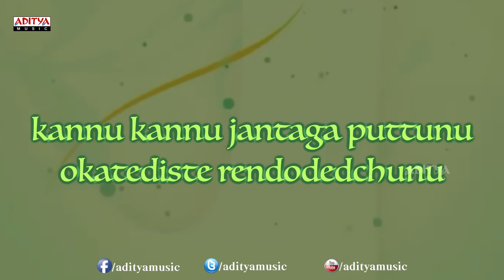Kannulatho Chusevi Song With Lyrics - Jeans Full Songs - Aishwarya Rai, Prashanth, A.R. Rahman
Listen to the Song called  "Kannulatho Chusevi" Song with lyrics from the movie Jeans. the other tracks from the movie are:

1. "Columbus Columbus" Song

2. "Hayirabba Hayirabba " Song

3. "Kannulatho Chusevi" Song

4. "Poovullo Daagunna" Song

5. "Priya Priya Champodde" Song

6. "Raave Naa Cheliyaa" Song

Lyrics :

Lyrics of "Kannulatho Chusevi" from Jeans
Lyrics: Siva Ganesh
Singers: Nityasree
Starring: Prashanth, Aishwarya Rai, Nassar, Raadhika Sarath Kumar, Lakshmi, Raju Sundaram

Lyrics

(pa pani panipama panipama gamapa sagasani panipama gamagasa gamapa) - 2
(takatatakatatakatadhim takatatakatatakatadhim takatatakatatakatadhim takajham) - 2
kanoolato choosevee gooroova kanoolakoo sontamavoona
kanoolakoo sontamavoona
kanoolo kanoopapai neevoo kanoo vidipolevoo
ika nanoo vidipolevoo
(takadhim takatadhim takatadhim takajham) - 2

jala jala jantapadaloo galagala galagala jantapadaloo
oonavile teloogoolo voonavile
vidadiyootaye nyayamkadoo vidadiseste vivaramledoo
rendele rendoo okatele
dinakoo dinakoo dina dinana nagiroodani doangiroodani dinadoam
reyi pagaloo rendaina rojoomatram okatele
kaloo voonavi rendaina payanam matram okatele
hroodayaloonavi rendaina premamatram okatele

(takatatakatakadhim takatatakatakadhim takatatakatakadhim takajham) - 2
kraooncha pakshooloo jantaga pootoonoo jeevitamanta jataga bratookoonoo
vidalevoo vidi manalevoo
kanoo kanoo jantaga pootoonoo okatediste rendodedchoonoo
pongena preme chindena
okaroo poye niddooralo iddaroo kanoolanoo kantoona
okaroo peelche svasanalo iddari jeevanamantoona
tali korakoo matrame vidividiga vetookootoonam

mamagaga mamasasa gagasasa sasagaganini sagagasa ma sagagasa pa sagagasa
ni sagagasa sa nipamada gamadanisadanipa sanidapa magarisagama
kanoolato choosevee gooroova
papaninisaga gagamamaninisaga nisagamapanidapama mapanidagarege nidamagaregariga
kanoolato choosevee gooroova
neesanisanini sasaninisasasaga nisanisaridani sanidapamapanidapa magarisaga sagama
gamapa nidapamapani mapanisagarega ririsasa nidapamapagamapa

Cast & Crew :

Aishwarya Rai : Guzaarish, Jodhaa Akbar, Guru, Dhoom 2, Raincoat, Devdas, Mohabbatein, Enthiran, Raavan, Sarkar Raj, Jeans, Priyuralu Pilichindi, Robo.

Prashanth : Laati, Tholi Muddhu, Saahasam, Ponnar Shankar, London, Aayudham, Shock, Winner, Thamizh, Majunu, Chocolate, Appu, Aasaiyil Oru Kadidham...etc

Nassar : aagadu , Kochadaiiyaan, Vishwaroopam, Singam, Pokiri, Chandramukhi, Jeans, Bombay, Chanti, Criminal , Akkada Abbai Ikkada Ammayi , Rabhasa, 1: Nenokkadine, Karthikeya, Baadshah, Cameraman Gangatho Rambabu, Dammu, Damarukam, Businessman, Dookudu, Mr. Perfect, Khaleja,...etc

Directed by S. Shankar : I, Nanban, Enthiran, Eeram, Sivaji, Kaadhal, Boys, Nayak, Mudhalvan, Jeans, The Gentleman, Kadhalan, Oke Okkadu, Snehithudu
Music Composed by A.R. Rahman : Lingaa, Roja, Bombay, Dilse, Jodhaa Akbar, Gentleman, Guru, Lagaan, Jeans, Ai, Kaaviya Thalaivan, Kochadaiiyaan, Kadal, Enthiran, Raavanan, Ye Maaya Chesave, Sivaji, Boys, Baba, Kandukondain Kandukondain, Slumdog Millionaire, Ghajini, Jaane Tu... Ya Jaane Na, Naani, Nee Manasu Naaku Telusu, Nippu Ravva...etc

Radhika : Prema Katha, Suryavamsam, Palnati Pourusham, Swati Kiranam, Raja Vikramarka, Aradhana, Donga Mogudu, Jeevana Poratam, Swati Mutyam, Abhilasha, Palletoori Monagadu, Patnam Vachina Pativrathalu, Billa Ranga...etc